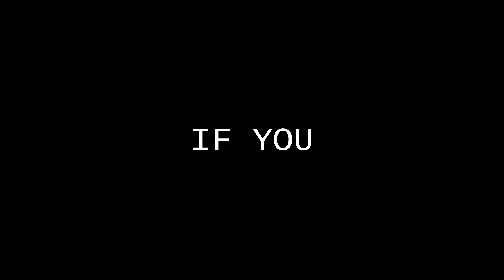I gave SWAT only bikes to use, let's go do bank missions!! (GTA 5 Mods - Evade Gameplay)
Today, I replaced all SWAT vehicles with bikes.  Now, we can do anything we want!!  Let's go do some bank missions.  Join us today to see what happens!!

GTA 5 is a very popular video game that could be modded beyond imagination.  This video was made possible with many different mods created for GTA 5 by many talented people.  Let me know if you guys have any suggestions for future gameplays and hope you enjoy the video!!